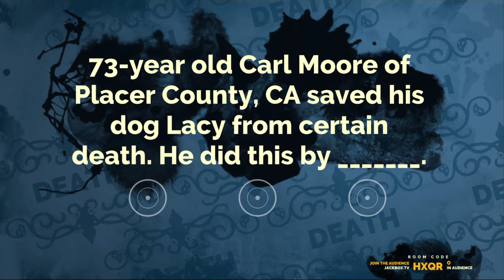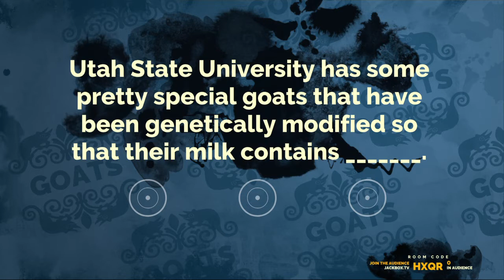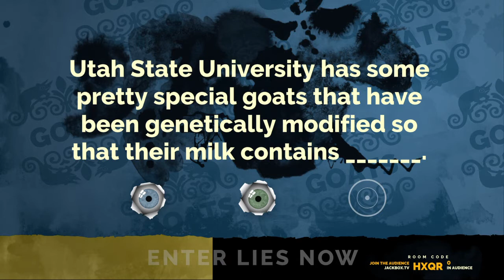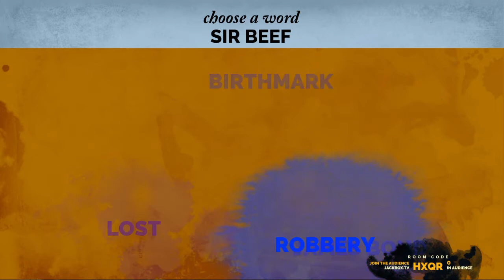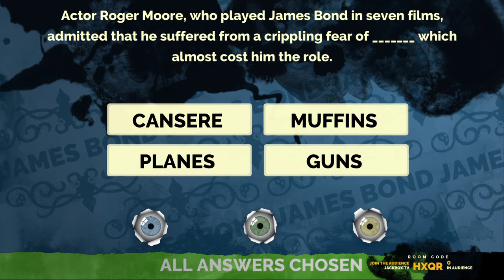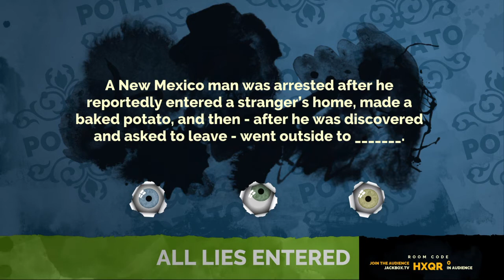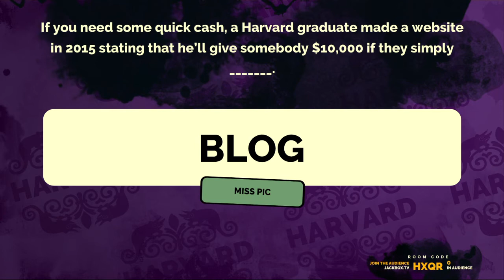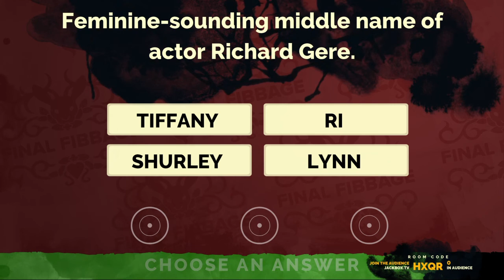Family Game Night - Fibbage 2 - Jackbox Games